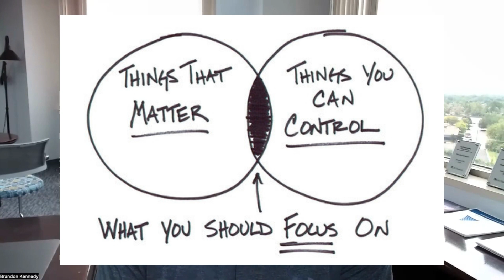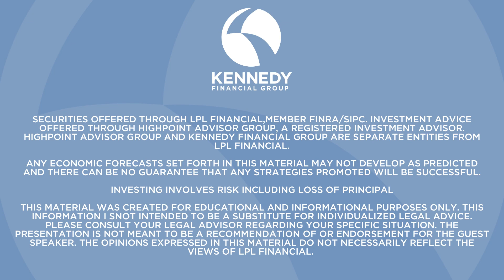Perspective Not Predictions: What Can You Control?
Welcome back for another session in our series - Perspective, Not Predictions, where it’s our goal to provide education and practical insights that help you make better decisions in building and sticking to a long-term investment plan.

Today, we’re going to dig into focusing on what you can control and filtering out the noise. Between the media, marketing commentaries, and our family and friends' chatter, it's easy to lose sight of what really matters when it comes to our financial plans - what is in our control. KFG President, Brandon Kennedy, shares insight on why it's important to recenter and what you should be keeping an eye on.

Advisors associated with Kennedy Financial Group may be either (1) registered representatives with, and securities offered through LPL Financial, Member FINRA / SIPC, and investment advisor representatives of HighPoint Advisor Group; or (2) solely investment advisor representatives of HighPoint Advisor Group, and not affiliated with LPL Financial.

Investment advice offered through HighPoint Advisor Group, a registered investment advisor. HighPoint Advisor Group and Kennedy Financial Group are separate entities from LPL Financial.

The content in this material is for general information only and not intended to provide specific advice or recommendations for any individual.

Investing involves risk including loss of principal.

This information is not intended to be a substitute for specific individualized investment or tax advice. We suggest that you discuss your specific tax issues with a qualified tax advisor.